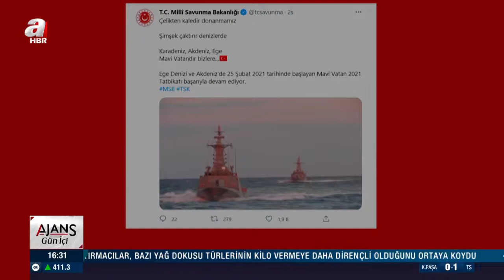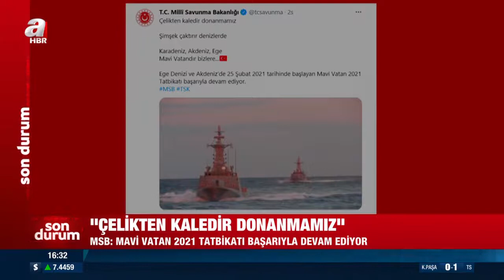Mevlüt Çavuşoğlu'ndan Mısır'la müzakere sinyali! Atina Doğu Akdeniz'de yalnız mı kalıyor?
Mevlüt Çavuşoğlu'ndan Mısır'la müzakere sinyali! Atina Doğu Akdeniz'de yalnız mı kalıyor? Uzman isim yanıtladı.